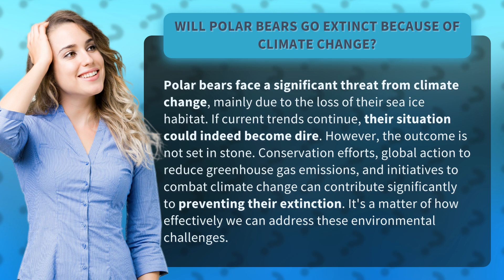Will polar bears go extinct because of climate change?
The Future of Polar Bears in a Changing Climate • Polar Bears at Risk • Learn about the threat climate change poses to polar bears and the potential for conservation efforts to save them from extinction.